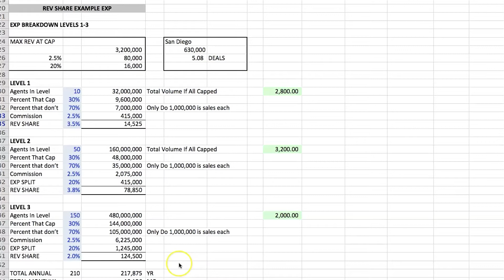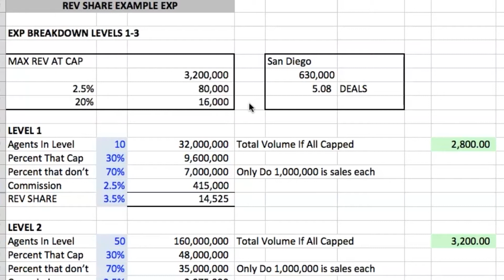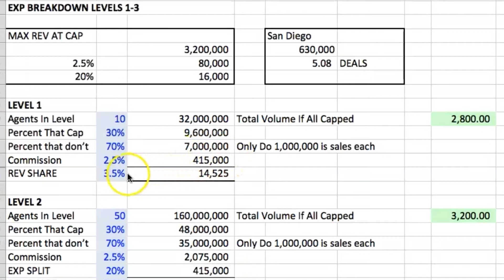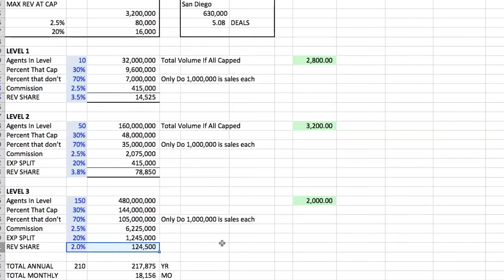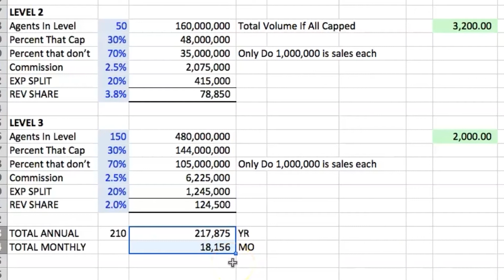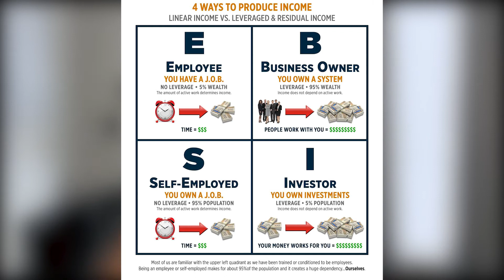Exp Revenue Share Explained | Justin Brennan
🔽 CLICK SHOW MORE 🔽 Top Realtor ®
Justin Brennan is a true Professional with a very unique background as a Luxury real estate agent, apartment investor and new construction. Lic General Contractor and Broker. DRE 01866398.

🔹SELL YOUR HOME: Learn the Secret to selling fast and for more money.

🔹LEARN HOW TO INVEST. JOIN OUR FREE NETWORK

🔹AWARDS:
 •     Top 250 in San Diego 2018, 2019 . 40 under 40 award SDAR.   •    Featured on TV and ESPN, KFMB Radio Shows
 •    Numerous Top Producer and customer satisfaction awards.
 •    Featured in Dream Homes, Pacific, & Premier Homes Magazine

🔹EXPERIENCE
•     Licensed REALTOR ®DRE#01866398
•    10 years personal real estate investment experience
•     Former Asset Manager for Chase & Fannie Mae. (Handled thousands of distressed properties, short    sales and REO's throughout the USA.)

🔹EDUCATION:
 •    Degree in Finance & Marketing - Pepperdine University
 •    Masters Degree in Business - University of San Diego
 •    Masters Degree in Real Estate Development  - University of San Diego Burnham Moores
 •    Certified Distressed Property Expert (CDPE)
 •    Certified Investor Agent Specialist CIAS)